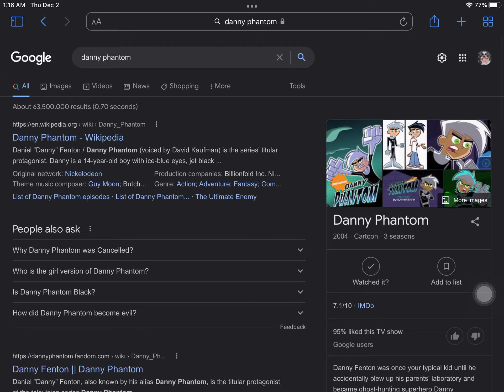Happy 18th anniversary to “Danny Phantom!”